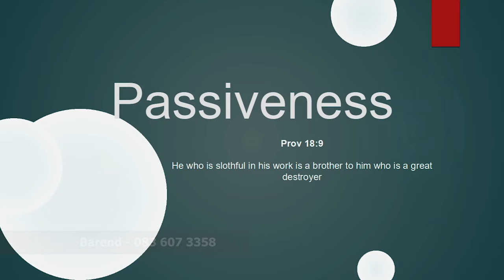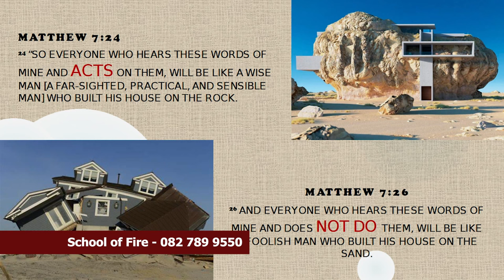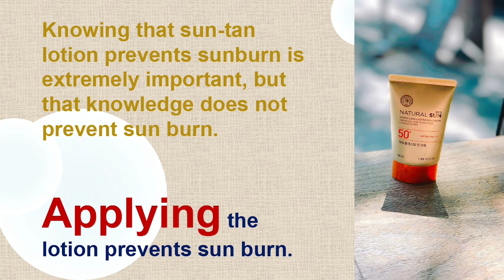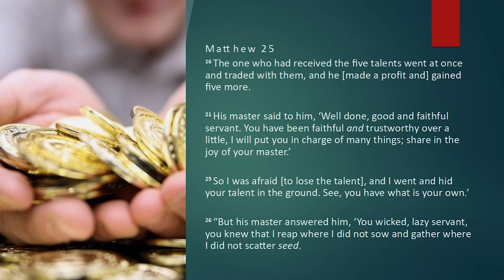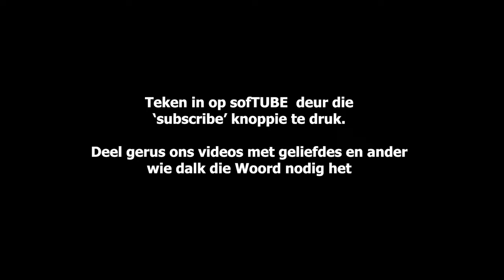Die Nr1 Huwelik-Vernietiger | Barend Vermeulen | Verhoudings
Daar is een ding wat verhoudings absoluut VERNIETIG!  Tog is dit iets wat kan oorwin word, mits ons reg te werk gaan.